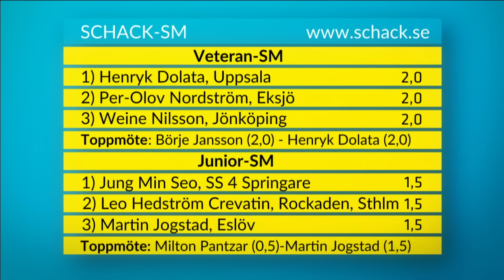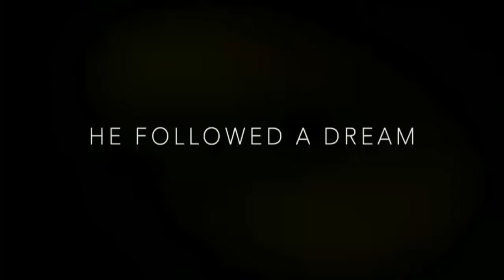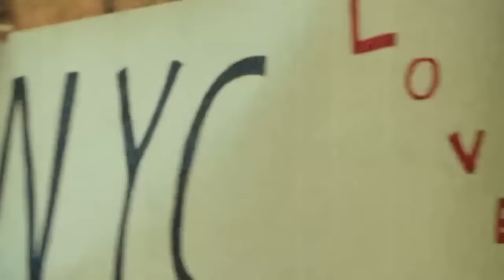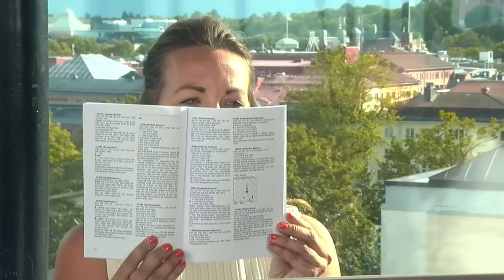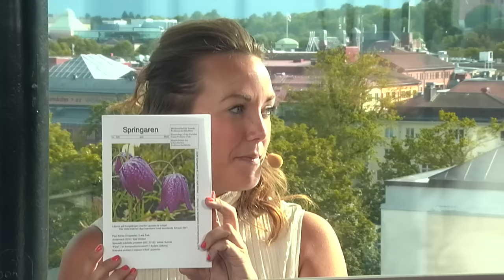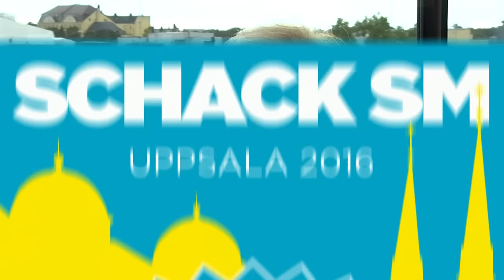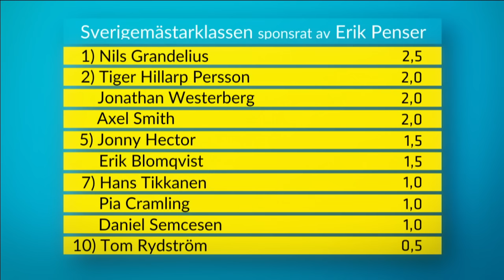Schack-SM 2016 - Dag 3